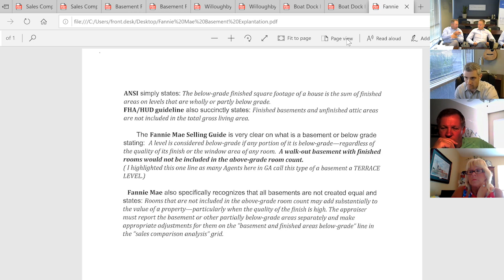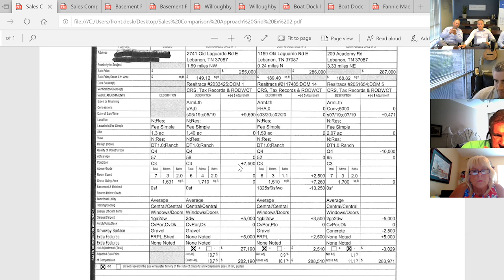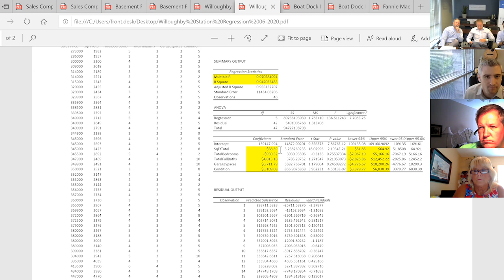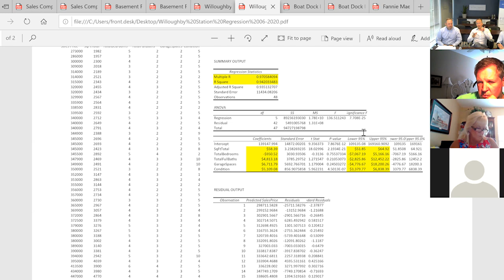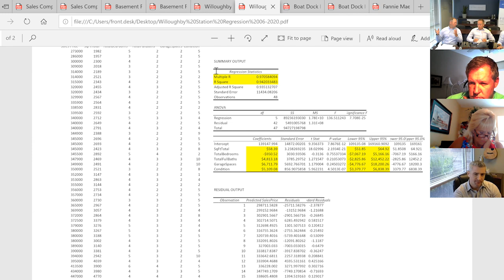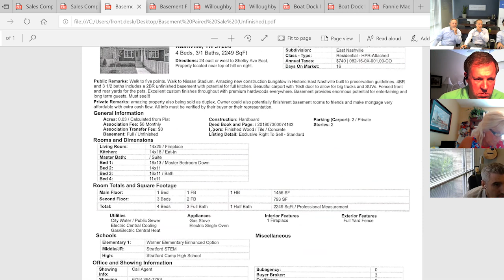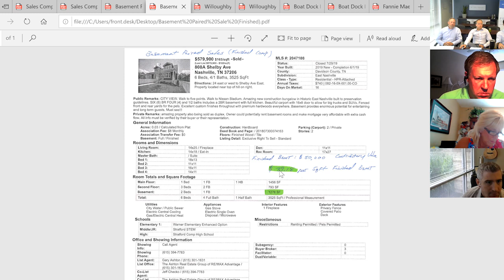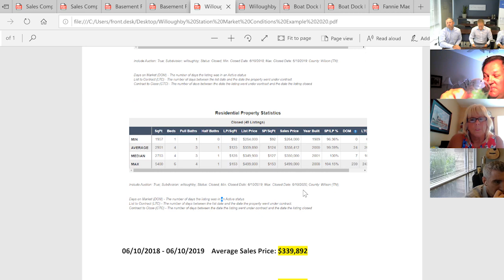June 2020 - Appraisal Webinar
This Virtual Webinar featuring Bryan Montgomery, Montgomery Appraisal Services, will give you all the information you need to know about the Home Appraisal Process. From price per square foot, home improvements, basement homes, accurate pricing and much more. There will be a question and answer time at the end, so be sure to stick around.